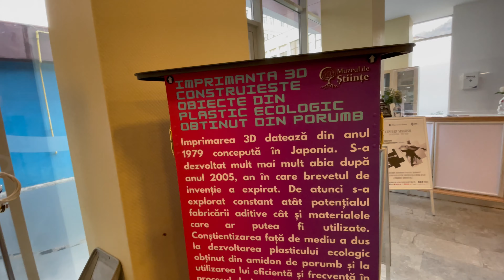Muzeul de științe Brașov🇷🇴Imprimanta BARBIE 3D, levitatie, lilieci, tornada experiment.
Ma consider turist in orasul meu. Am ajuns la Muzeu de științe Brașov-Imprimante 3D, Harpa magică, Girafa care levitează, tornada experiment Microplante comestibile, tornada experiment. Copii au fost fascinați! Da click pe video pentru experienta completa!